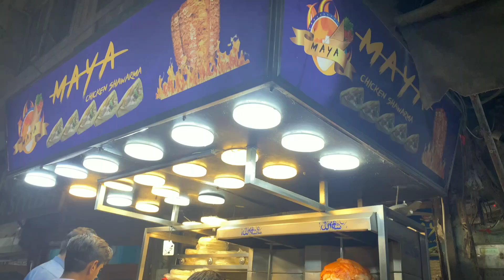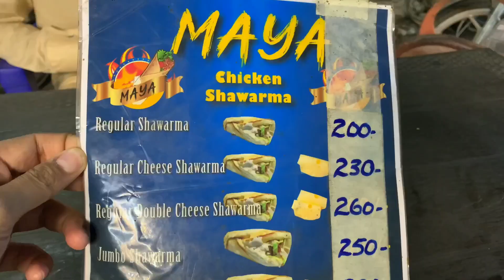HUSSAINABAD FAMOUS SHARWAMA | STREET FOOD OF KARACHI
Address : Federal b Area hussainabad food street. Karachi Pakistan.